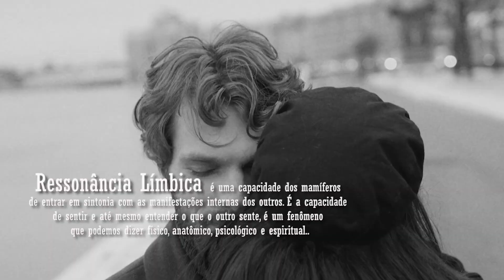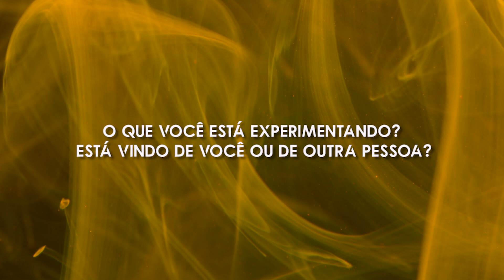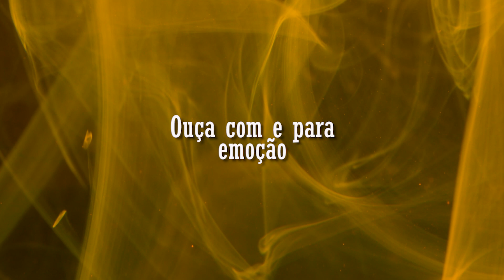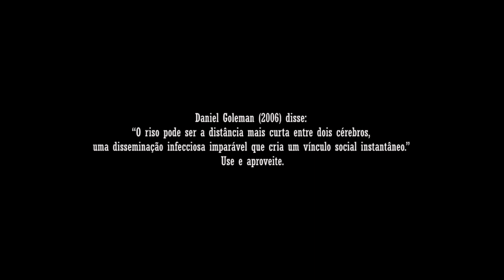RESSONÂNCIA LÍMBICA| CONEXÃO ENTRE HUMANOS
Ressonância Límbica é uma capacidade dos mamíferos de entrar em sintonia com as manifestações internas dos outros. É a capacidade de sentir e até mesmo entender o que o outro sente, é um fenômeno que podemos dizer físico, anatômico, psicológico e espiritual.

WHAT IS LIMBIC RESONANCE AND HOW CAN LEADERS USE IT?